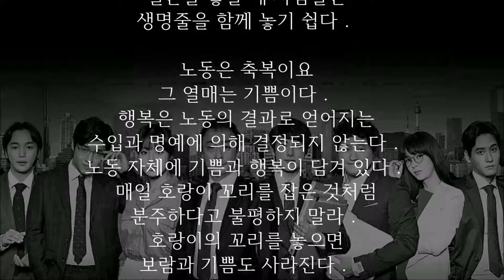캐나다 노인들이 은퇴후 5년이내에 사망하는 이유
캐나다는 노인의 천국이다．
노인을 위한 복지시설이 완벽하다．
그러나 쓸쓸한 죽음을 맞는
노인들이 많다．
대부분의 은퇴한 노인들이 보통 은퇴후
5년 이내에 죽는다．
죽음의 원인은 나태와 지나친 수면이다．
노동이 끝나는 순간부터
사람의 뇌는 녹슬기 시작한다．

직장에 다닐 때 오전 7시에 일어나던
사람이 은퇴한 후에는 늦잠을 즐긴다．
수면시간이 점점 길어지기 시작해
나중에는 거의 정오에 눈을 뜬다．
하루 식사도 두 끼로 줄어든다．
결국 영양상태가 나빠져 쉽게
목숨을 잃는다．

최근 캐나다 노인들 사이에
새벽을 깨우는 사람들'이라는
모임이 생겼다．
회원들은 매일 아침 전화를 걸어
노인의 잠을 깨운다．
전화를 받지 않으면
경찰에 알려 생사를 확인한다．
일손을 놓을 때 사람들은
생명줄을 함께 놓기 쉽다．

노동은 축복이요
그 열매는 기쁨이다．
행복은 노동의 결과로 얻어지는
수입과 명예에 의해 결정되지 않는다．
노동 자체에 기쁨과 행복이 담겨 있다．
매일 호랑이 꼬리를 잡은 것처럼
분주하다고 불평하지 말라．
호랑이의 꼬리를 놓으면
보람과 기쁨도 사라진다．